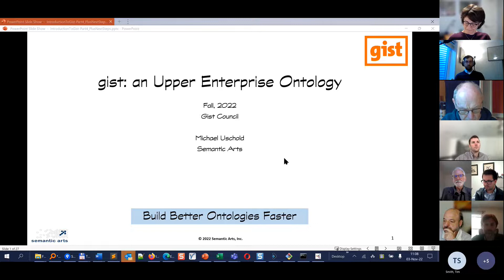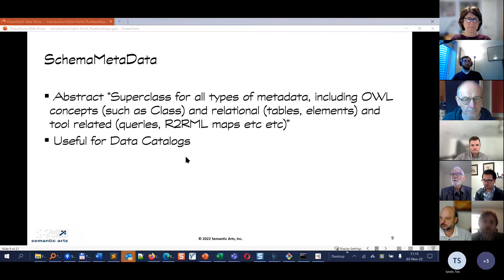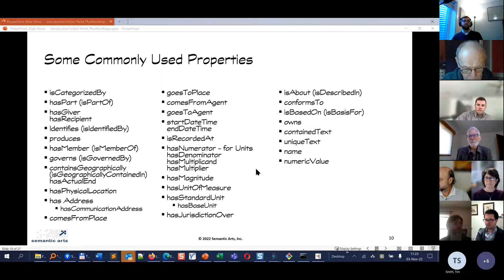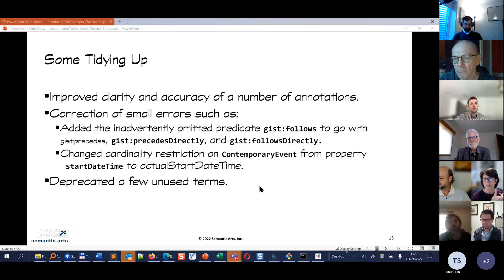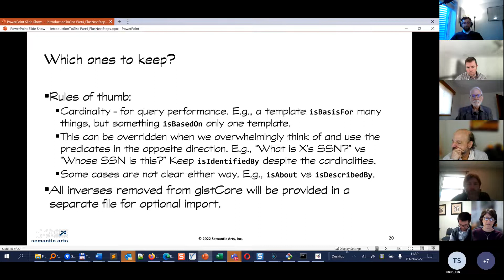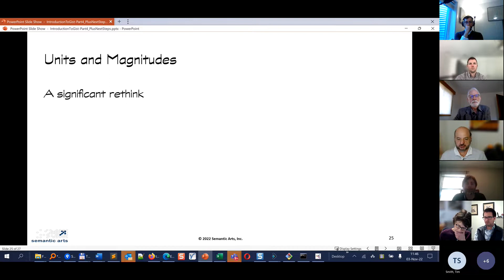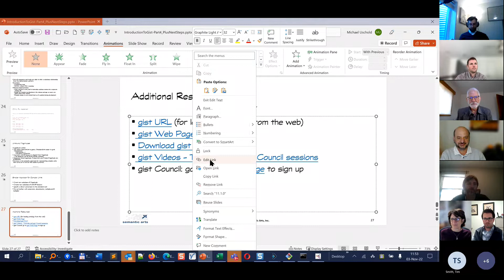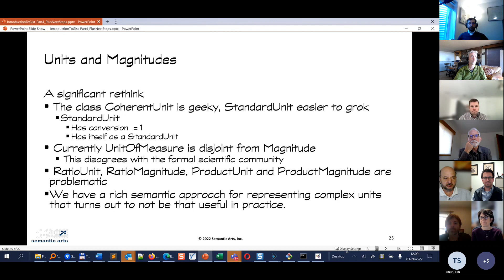gist Council 11/03/2022 - An Introduction to gist (Final) and What's Next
View the 4th and final part of Michael Uschold's introduction, as well as a look at what's coming!